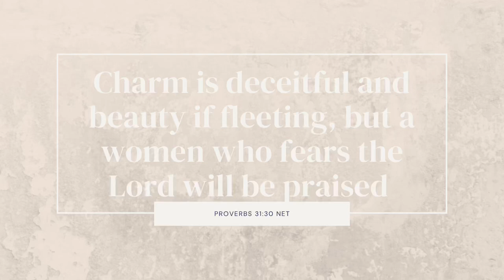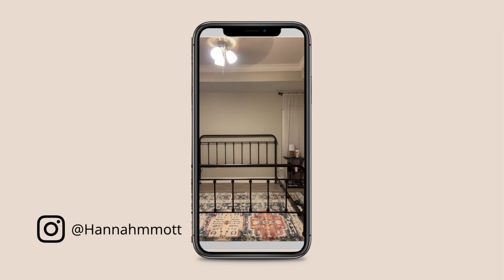DIML/ changing my hair color more than once, new espresso maker, exciting life change!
Welcome back! In todays video I change my hair color not once, but twice in the span of three day! That’s just the beginning….  Wait till you see next weeks video!